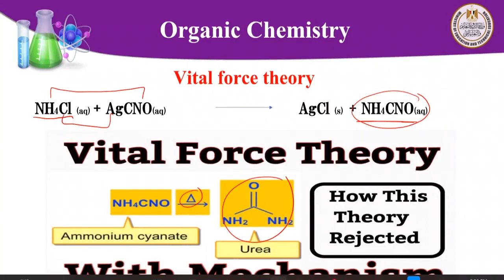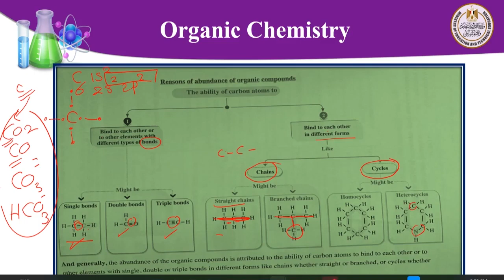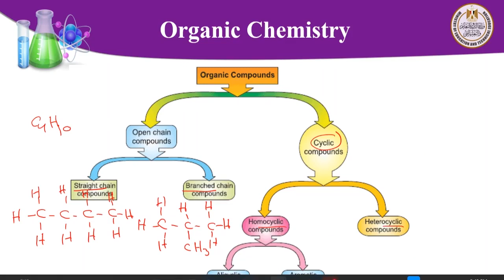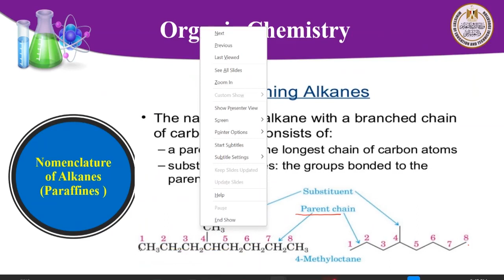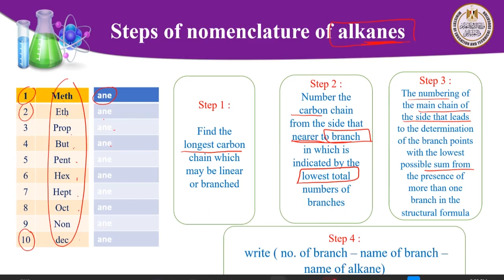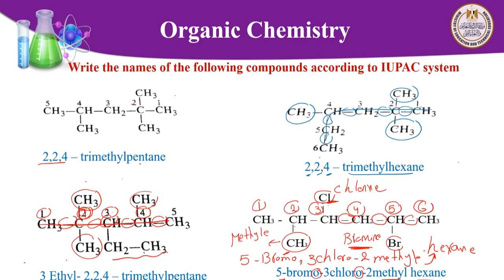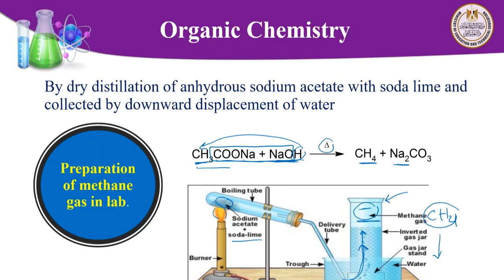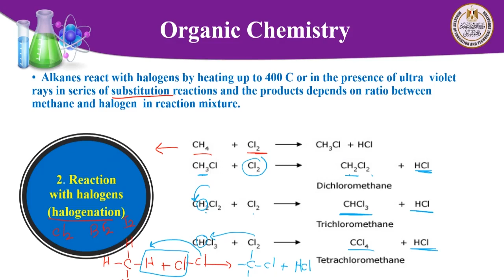كيمياء ثالث ثانوي لغات Organic Chemistry vital force theory